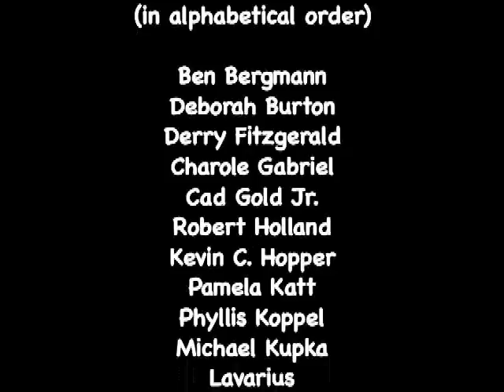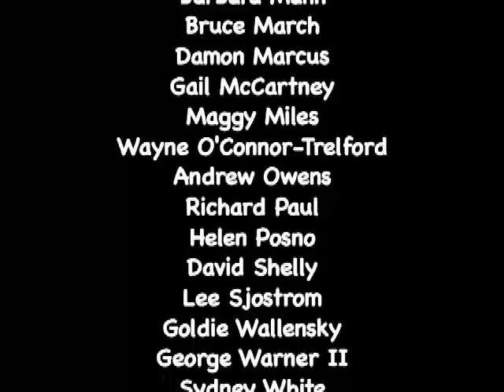A Farewell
This is a documentary I wrote, directed and produced about the video workshops that I held at 6 St Joseph House for people in our community who suffer from drug addiction and mental health issues. The purpose of the workshops was to give these people a greater sense of social interaction, peer development  and self esteem through the medium of video and film production. This doc was featured in the Rendezvous With Madness Film Festival in 2006.